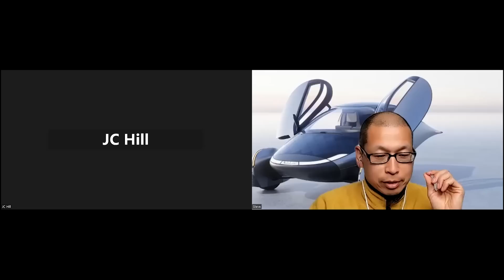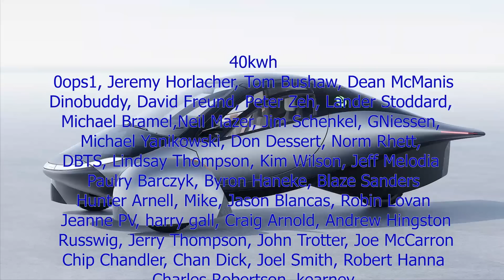Jason Hill talks about design philosophy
Tesla to J1772 adapter
Lumbar support
Camping mattresses
Spare wheel

EUC
phone and camera
computer
microphone
wireless microphone